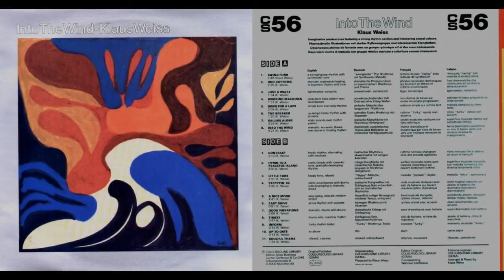Klaus Weiss - Swing Funk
Klaus Weiss - Swing Funk, from the album "Into The Wind" (1985)